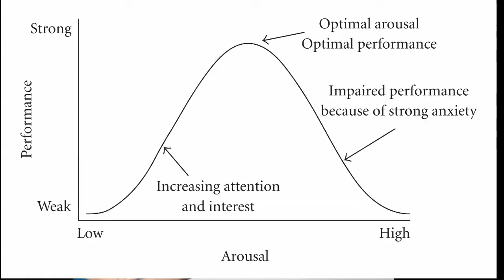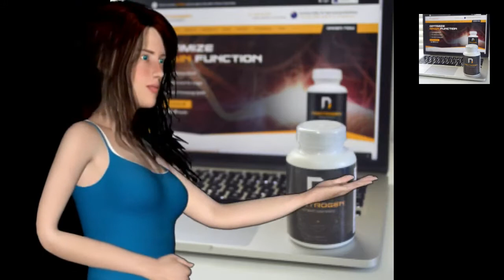Nootrogen Review - Dietary Supplements Products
Introduction:
Nootrogen is the groundbreaking development in Nootropics stacks that requires no prescription. Through extensive clinical studies, research has identified 2 key natural compounds that when consumed together have remarkable effects on the brain and cognitive function. Dimethylaminoethanol and L-Pyroglutamic Acid.

Don’t know what a Nootropic is?
The age of smart drugs and nootropics is here. A nootropic is a substance that can increase memory, concentration, motivation, and mood or just about anything that is related to cognition and thought.

The benefits of Nootrogen include:
Boost memory recall
Improve focus and concentration
Increase brain processing speed
Calm nerves and anxiety
Nootrogen is manufactured under GMP guidelines with our US FDA registered facility.